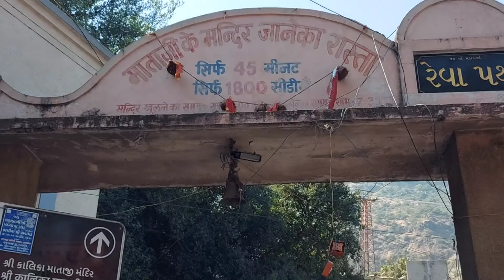Pavagadh incredible मंदिर Of Gujarat